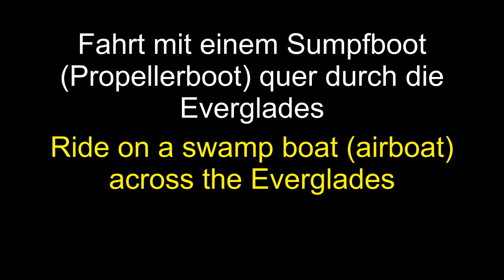Florida: Fahrt mit Sumpfboot (Propellerboot) quer durch die Everglades. Ride on a swamp boat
Florida: Fahrt mit einem Sumpfboot (Propellerboot) quer durch die Everglades. Ride on a swamp boat (airboat) across the Everglades
Hier flog meine Mütze weg - durch Fahrtwind Propellersog
Here my cap flew off - by air flow and by propeller slipstream
Die Everglades sind eigentlich ein 60 km breiter und 90 km langer Fluß, der von einem großen See (Lake Okeechobee) mitten in Florida gespeist wird.
The Everglades is actually a 37 miles wide and 55 miles long river that of a large lake (Lake Okeechobee) is fed in the middle of Florida.
Die Motorengeräusche war so laut, daß ich trotz Ohrenstöpsell tagelang Hörprobleme hatte.
The engine noise was so loud, that  I had several days problems with my ears - despite the earplugs.
Eine kleine Insel mitten in den Everglades
A small island in the middle of the Everglades
Und der Rückweg? Wie kommen wir wieder zurück ??
And the way back? How do we get back?

gator